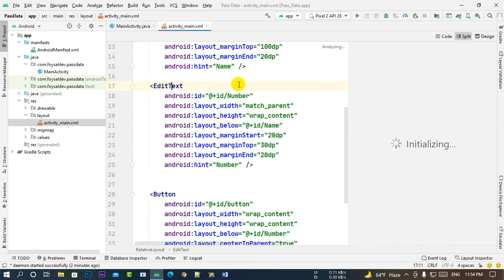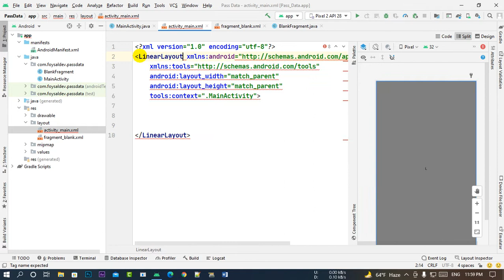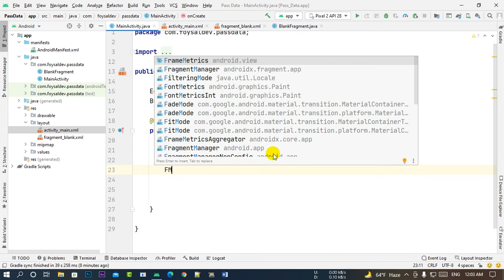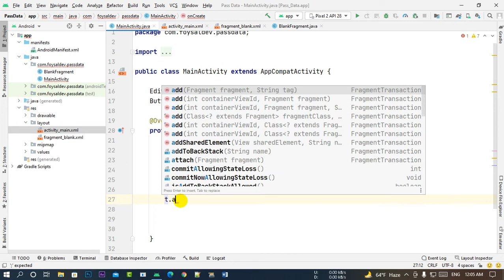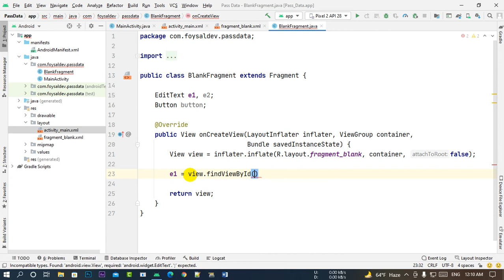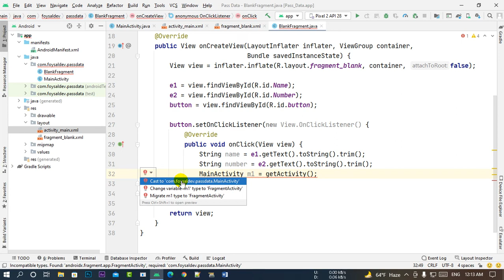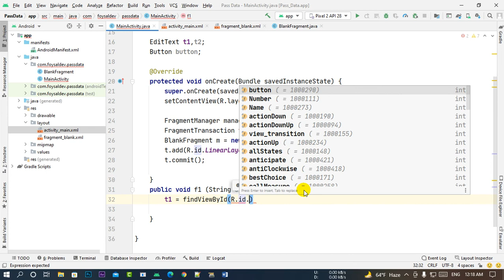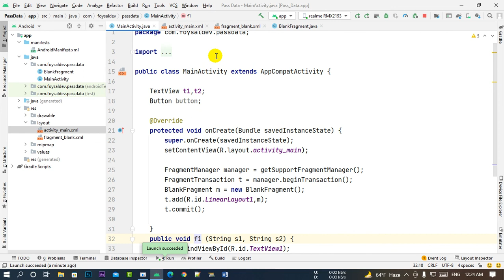how to send data from fragment to activity using intent in android studio 2022